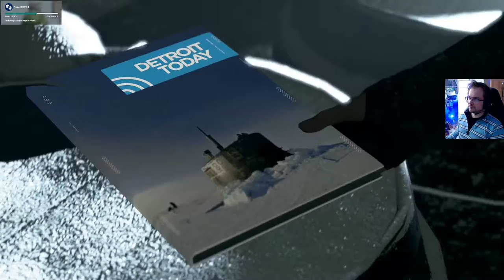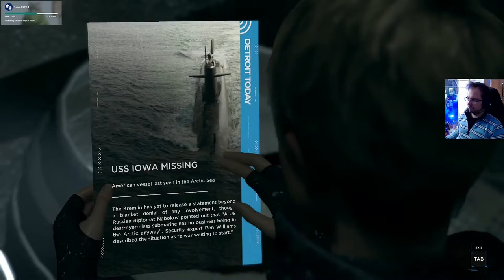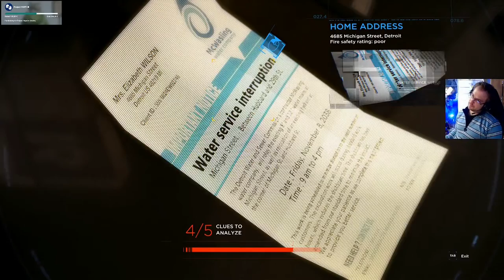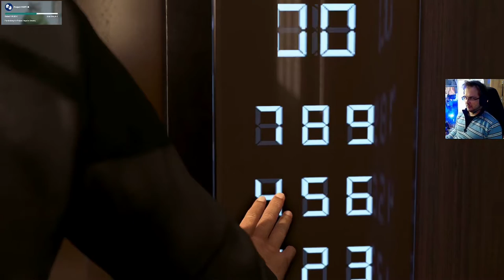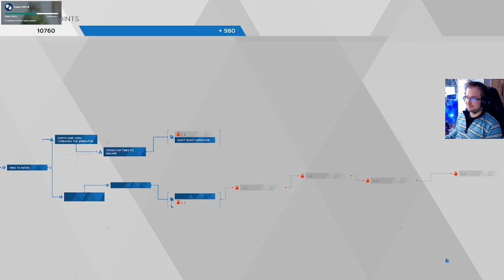Detroit: Became Human osa 9 - Luminen pakomatka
Pakomatka talveen jatkuu, samaan aikaan poliisien tutkimukset tökkivät pahasti.